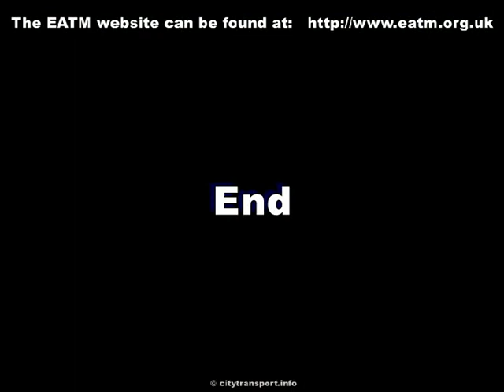East Anglia Transport Museum In The 1990's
Trams, trolleybuses and more at the East Anglia Transport Museum as filmed over two weekday daytime visits in the 1990's.

Also seen is a steam powered road roller.

The trams seen are: London 1858, Blackpool 159 and Amsterdam 474.

The trolleybuses seen are Maidstone 52, Solingen 40 and Biel 39.

I do not recall exact dates; circa 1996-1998 I sometimes went to Beccles on business and as there was no time element to my journey so a couple of times I went to the EATM before returning to the office.